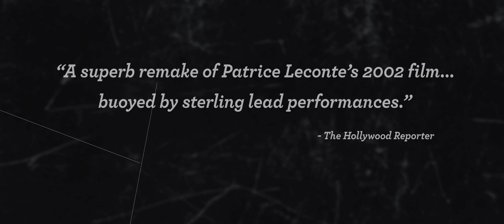The Man on the Train Movie Official Trailer 2011 HD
The English-language remake of Patrice Leconte's award-winning French film of the same name, 'Man on the Train' stars Donald Sutherland and musician Larry Mullen, Jr. in his acting debut.A mysterious criminal (Mullen Jr.) rolls into a small town planning to knock off the local bank, assuming it will go off without a hitch. But when he encounters a retired poetry professor (Sutherland), his plans take an unlikely turn. With no place to stay, the professor generously welcomes him into his home. As the two men talk, a bond forms between these two polar opposites, and surprising moments of humor and compassion emerge. As they begin to understand each other more, they each examine the choices they've made in their lives, secretly longing to live the type of lifestyle the other man has lived, based on the desire to escape their own.